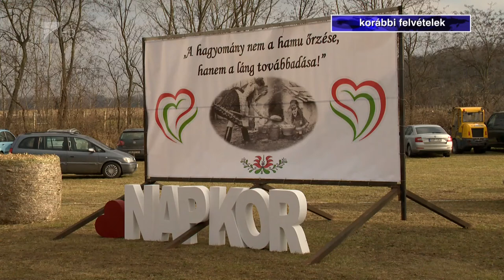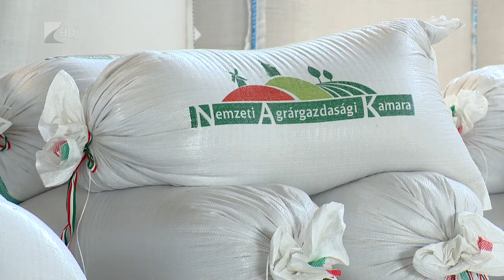Gasztrofesztivál Kisvárdán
Második alkalommal rendezik meg a Szent András-napi disznóvágás és Pálinka Mustra névre keresztelt hagyományőrző fesztivált november 26-án. A tradicionális disznótort is magába foglaló vándorfesztiválnak Napkor után idén Kisvárda ad otthont. A szervezők számos zenei és gasztronómiai programmal várják az érdeklődőket.